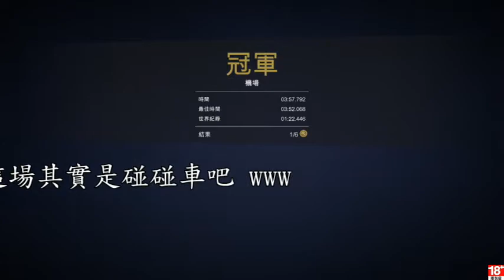[GTA5] Grand Theft Auto V 機場